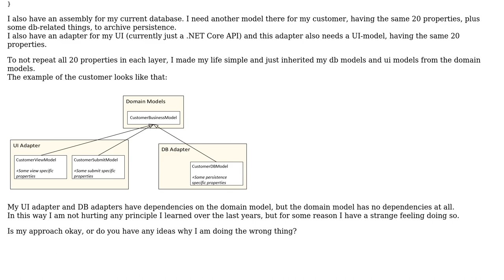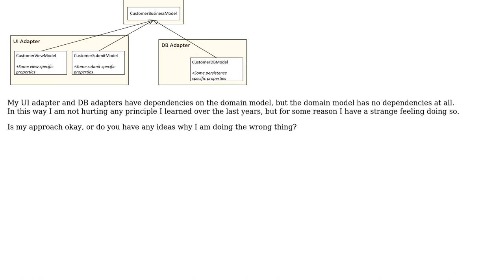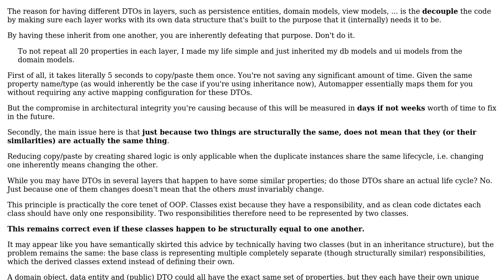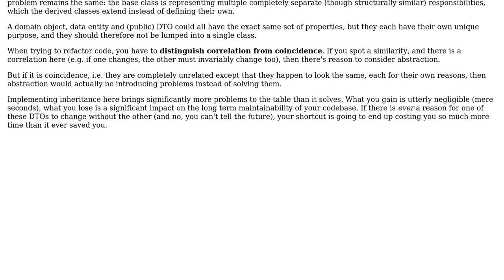Software Engineering: Inheriting DBModels and UI Models from Domain Models (3 Solutions!!)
Software Engineering: Inheriting DBModels and UI Models from Domain Models

With thanks & praise to God, and with thanks to the many people who have made this project possible! | Content (except music & images) licensed under CC BY-SA | Music | Images & others | With thanks to user SergeiTonoian user Flater user David Elsner user Bart van Ingen Schenau and the Stack Exchange Network Trademarks are property of their respective owners. You are responsible for your own actions.